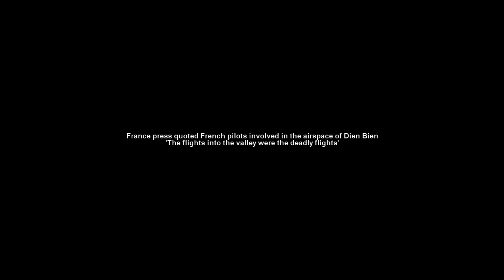7554 - Glorious Memories Revived - 07 Scorched Sky - Insane - no commentary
Glorious Memories Revived (Vietnamese: 7554: Sống lại những ký ức hào hùng) is a first-person shooter video game developed by Vietnamese video game developer Emobi Games for Windows. It was released for Vietnamese markets on December 16, 2011.

The game is set during the Franco-Vietnamese War from 1946 to 1954. The title is a reference to May 7, 1954, which was the date of the Việt Minh's victory over France at the Battle of Dien Bien Phu.[1][2]

The game can be downloaded for free on the official website.